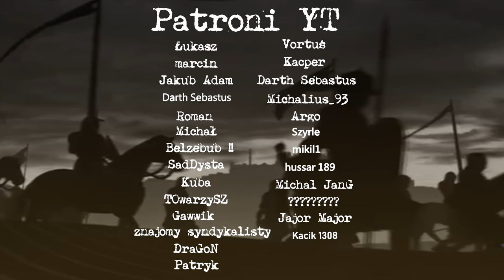[#13] W OBRONIE JEROZOLIMY! | Królestwo Jerozolimy | MIITW Crusaders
Oto nadszedł czas, aby odbudować Królestwo Niebieskie i wyprzeć wszystkich Saracenów z Ziemi Świętej! Dołączcie do krucjaty przeciwko niewiernym!